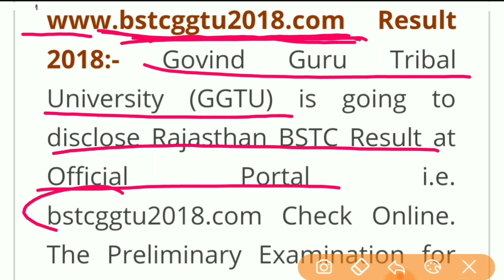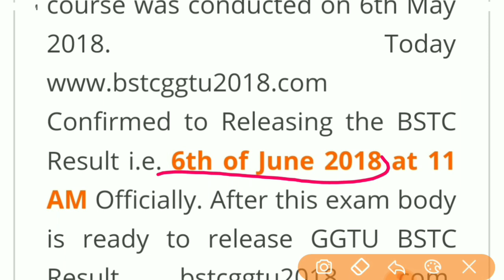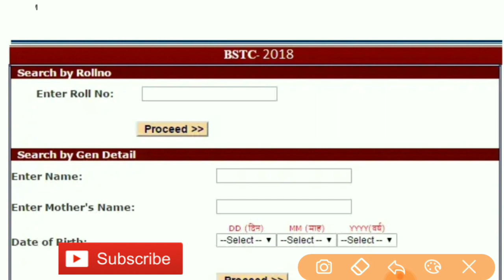बीएसटीसी 2018 का रिजल्ट घोषित हो चुका है, BSTC 2018 Result Declared, Link in Discription 👇👇👇check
BSTC 2018 RESULT: ऐसे करें डाउनलोड

1. ऑफिशियल वेबसाइट पर जाएं.

2. होमपेज पर दिए गए टैब “BSTC-2018 Result” पर क्लिक करें.

3. वहां दिए गए लिंक पर क्लिक करें और एक नया पेज खुलेगा.

4. रिजल्ट देखने और डाउनलोड करने के पांच विकल्प दिए गए हैं: फॉर्म नंबर के जरिये, टोकन नंबर के जरिये, रोल नंबर के जरिये, अन्य विवरण के जरियेे और मोबाइल नंबर के जरिये भी अपना रिजल्ट देख सकते हैं.

5. यहां दिए गए किसी भी विकल्प को चुनें और जरूरी विवरण देकर “Proceed” बटन पर क्लिक करें.

6. BSTC 2018 रिजल्ट आपकी स्क्रीन पर होगा.

7. सावधानी से चेक करें और उसका प्रिंट जरूर लें.

धन्यवाद।।